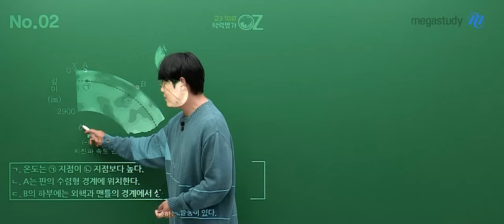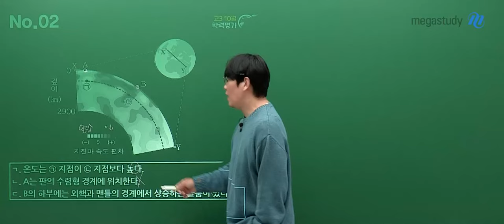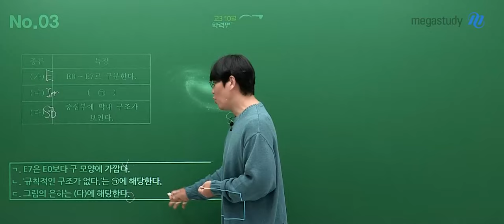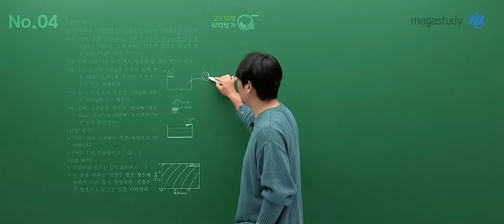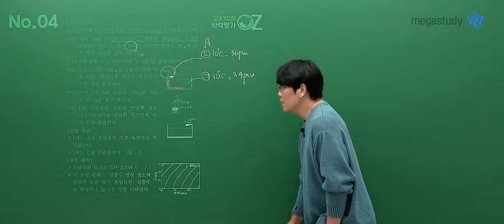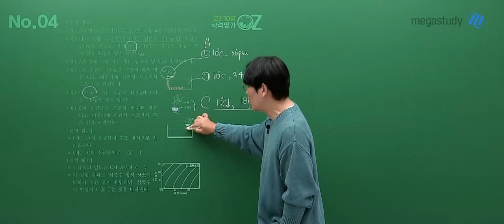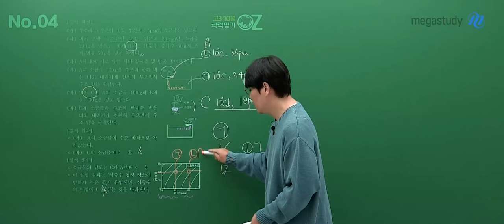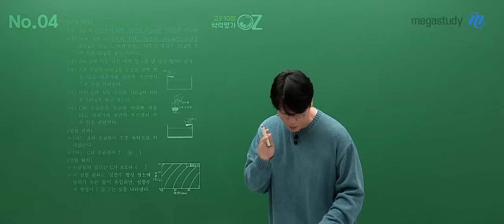[메가스터디] 지구과학 오지훈쌤 - 2025학년도 고3 10월 학력평가 지구과학I 해설강의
지구과학 오지훈 선생님의 2025학년도 고3 10월 학력평가 지구과학I 해설강의 영상입니다.